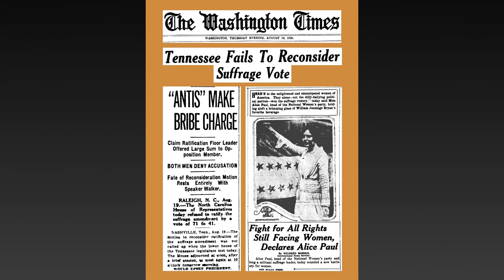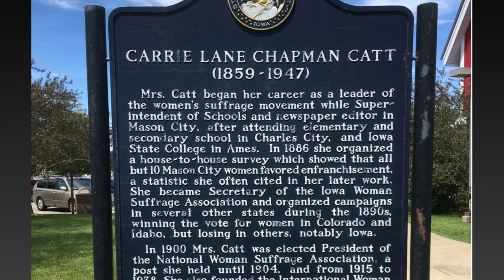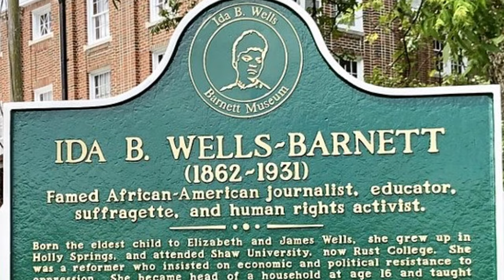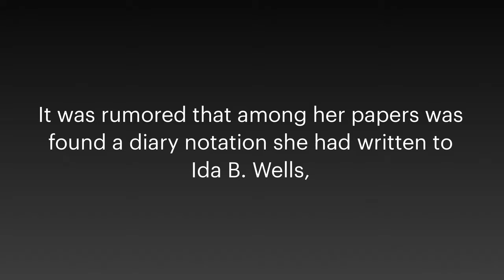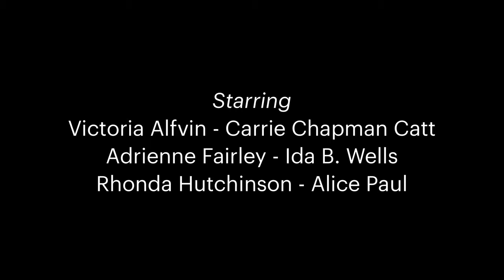American Suffragettes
The Arts Council of Torrance (ACT) is proud to present this American History program in honor of the Centennial of the passing of the 19th Amendment. We celebrate women's suffrage and their hard fight to win the right to vote. We offer a story of three pioneering women who struggled, fought, and persevered against entrenched social norms and finally were victorious.

Each state in the Union had its own voting laws; an evolving patchwork.  We will trace the path of ratification of the 19th Amendment through several contested states until we reach Tennessee, the 36th necessary vote for ratification. The Suffragists pulled, pushed and clawed their issues before the Tennessean legislature for an all or nothing vote using compassion and persuasion for social justice to win the day.

We present three Suffragist leaders at odds with each other and working apart using new tactics to form a winning strategy to persuade a resistant President Woodrow Wilson to embrace their cause.

Ida B. Wells was an African-American woman and civil rights advocate, journalist, suffragette, and anti-lynching crusader.

Carrie Catt, the President of the largest women's suffrage organization, the National American Women's Suffrage Association (NAWSA), turned her members into an army of effective lobbyists. Thousands of women’s clubs owe their existence to her efforts. She believed in the mechanism of government but was growing impatient after fighting the cause for many years. Her tactic was persuasion and being helpful to the President and his political programs, negotiating with him and the Congress. She was a Quaker and a leader in the peace movement before America joined WWI.

Alice Paul was a young idealist and more impatient and radical than the others. Also a Quaker believing all people are equal, she stood on the streets and spoke. She chained herself to the White House fence and was jailed and tortured. She also published The Suffragette magazine.  She became the leader of the National Women's Party (NWP)

Together, all three women and many others turned a Suffrage-resistant President Wilson into an advocate of women's rights, endorsing it as a plank in the Democratic party platform. This all happened amid a war in Europe, the Spanish flu pandemic, and Prohibition.

Steve and Susan Norris
Authors

James Jeffery Caldwell - video owner